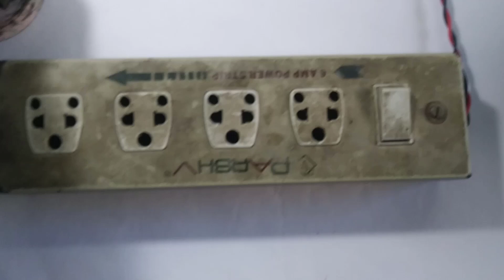Extension Board Repairing | New Wiring & Connections | DIY in 5 Minutes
In this Video, we have shown Repair and Wire Connection of Extension Board used in Homes as well as AC power BUS in Aircraft.

Aeronautical Engineering / Air Navigation